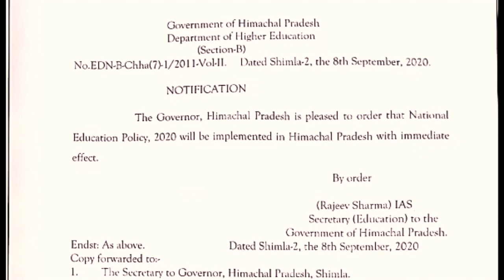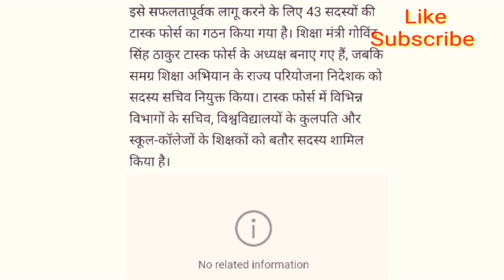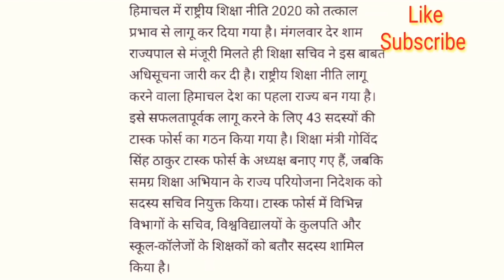हि.प्र.बना पहला राज्य Himachal is First State Who Implemented NEP 2020/Latest Hp GK about NEP 2020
हि.प्र.बना पहला राज्य Himachal is First State Which Implemented NEP 2020/Latest Hp GK about NEP 2020

Latest GOVT JOB in  HPहि. प्र.|Various vacancy in HPSSC, HAMIRPUR हि.प्र.चयन आयोग

For competitive exams and important एनसीईआरटी NCERT Science topics and
for Genral science. ⬇️⬇️⬇️⬇️⬇️

IMP ALLOYS & USES

LIST OF SOME IMPORTANT ELEMENTS & THEIR ORES  धातु व उनके अयस्क
WITH CHEMICAL FORMULA. ⬇️⬇️⬇️⬇️⬇️

MINERALS: THEIR FUNCTIONS, SOURCES AND DEFICIENCY खनिज पदार्थ, स्त्रोत व कमी से होने बाली बीमारियां.    ⬇️⬇️⬇️⬇️⬇️